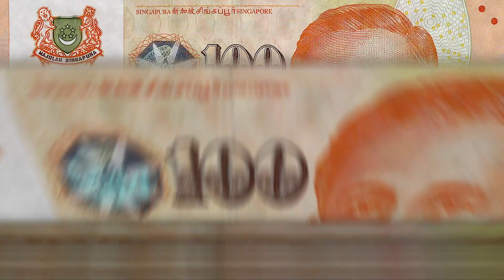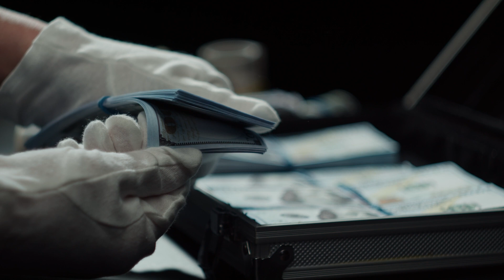The Consequences of Accepting a Bribe in Singapore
Has the (intrusive) thought of trying to bribe an officer of the Law in Singapore crossed your mind? Well, you might want to think twice...

In this episode, Jonathan talks about Bribery in Singapore's legal context, what is considered Bribery in Singapore and what are the potential consequences one might face if charged for this offence.